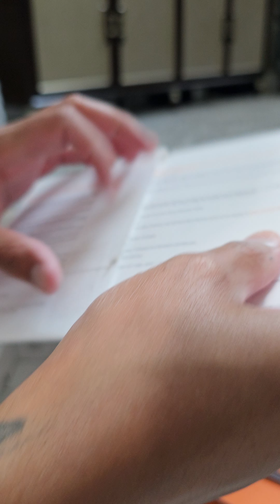Apple Watch Hermès - 45mm Bleu de France Swift Leather H Diagonal Single Tour Unboxing